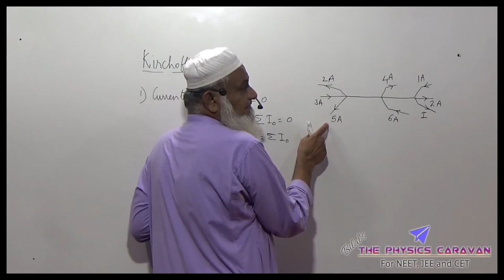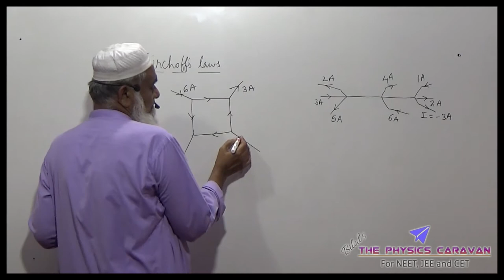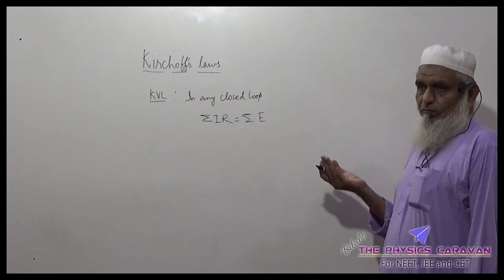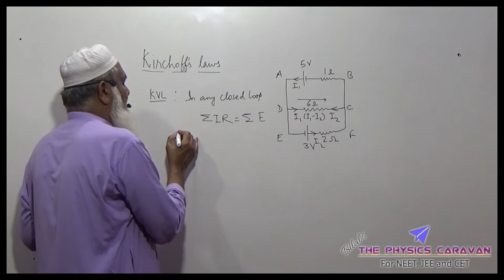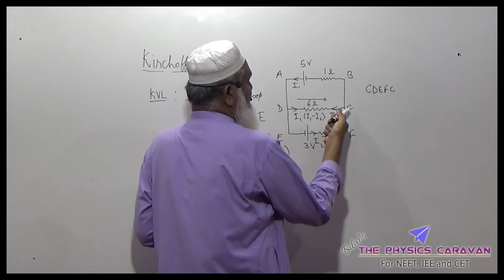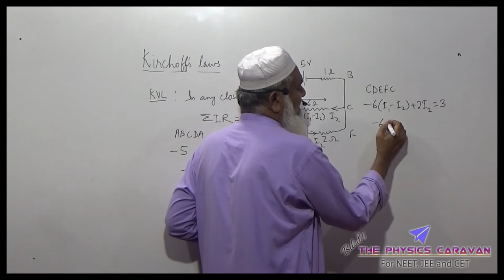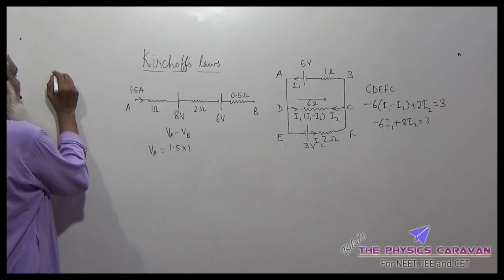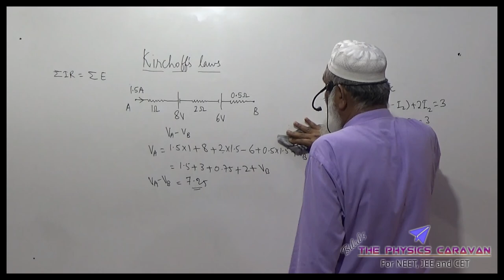Kirchhoff's Laws I Current Electricity I By Prof. Bilal Ahmed Qureshi I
This video enumerates kirchhoff's laws along with question types.